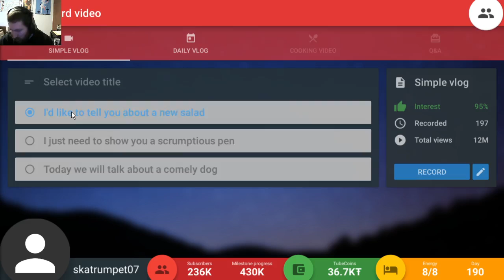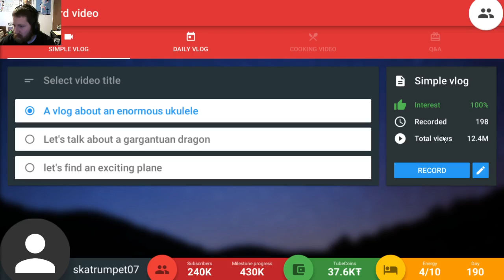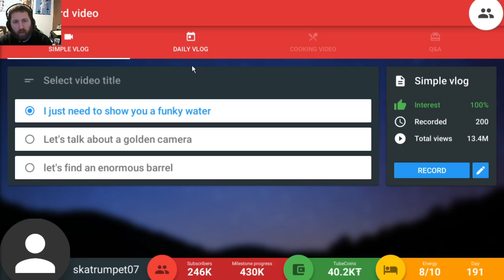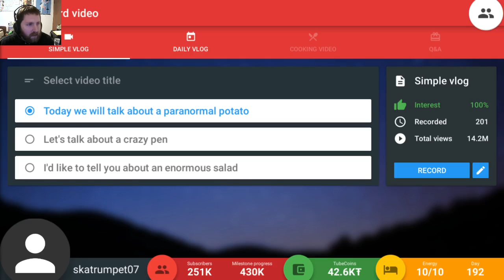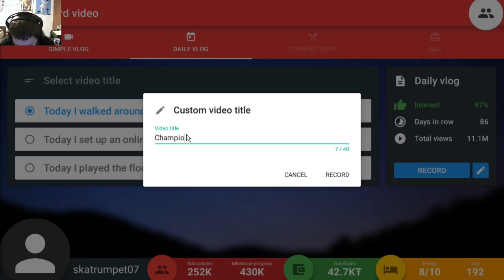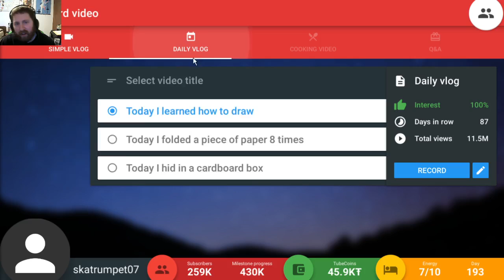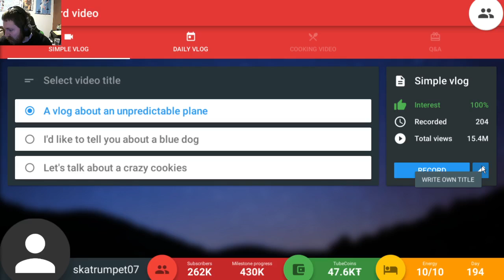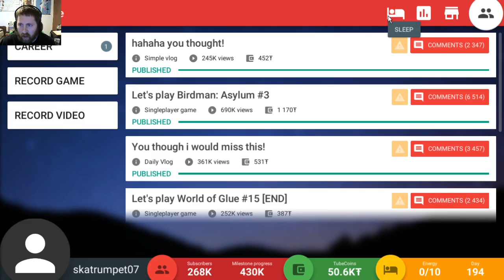Tube Tycoon [Full Release] Ep. 26 - Just Ramblin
Do I ever shut up?

Ever dreamed of a great YouTube career? Now with Tube Tycoon, you can become the most famous video creator on the planet!
-Upgrade your camera and editing software to make your videos even better
-Create a Tube Paytron account and receive donations from your viewers

Each path has something interesting to offer! Ever dreamed of:
-Recording episode from DigCraft multiplayer server with your Steam friend?
-Showing your subscribers how to cook Balsamic-glazed chicken and broccoli alfredo?
-Recording 100 episodes of ”Let’s play Cloudrim V”?

Get promoted by other video creators
Many of the YouTube stars can promote your videos, usually, that brings some new subscribers... But watch out! If they don’t like your video, they can also hate it and create drama - meaning you might lose lots of subscribers!
Check out your friend's channels and how they’re doing in Tube Tycoon! You can even view their top videos, how many all-time views they got, and what kind of videos they prefer to record.